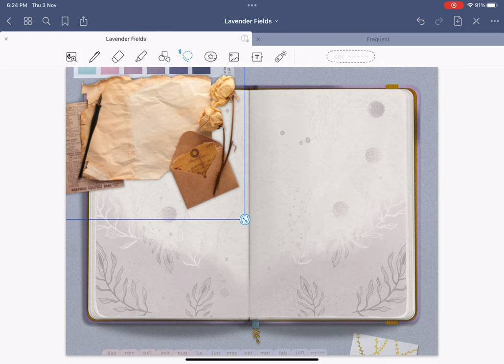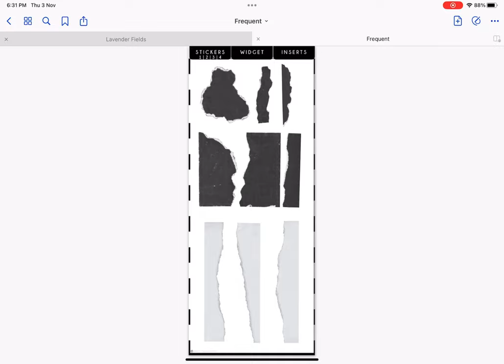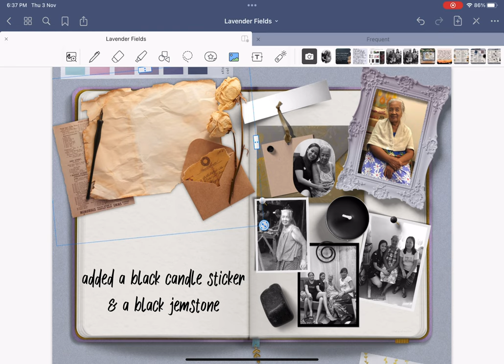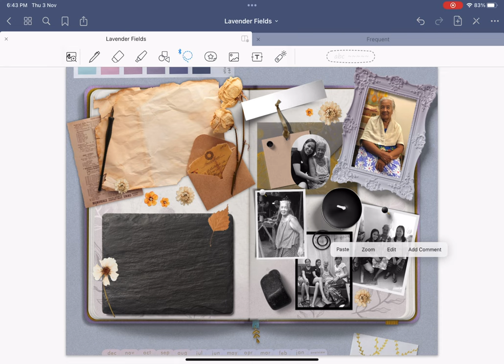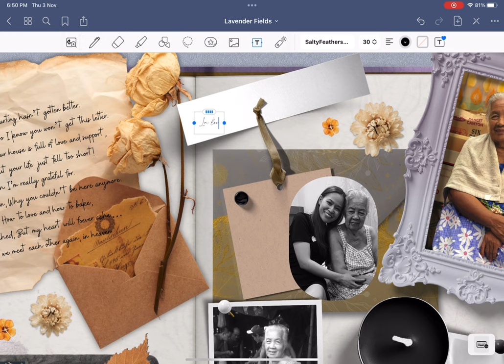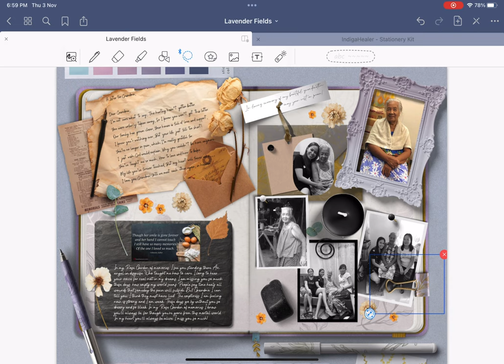In Loving Memory of My Beautiful “Apung Paseng” | May You Rest In Peace | Goodnotes Journal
Take care ya’ll 💓

💕FREEBIES ALERT💕
1. I have created some simple weekly word stickers in PNG’s and goodnotes file for FREE! Strictly for your own personal use only.

Collaboration:
     Recommended Bundle from Joodlely Shop
a. Letter To You
b. Fleething Silhouttes